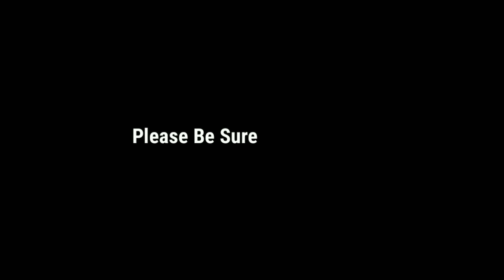RE-CREATING VIRAL FOOTBALL MOMENTS!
Wassgood Guys, I Know It Has Been Quite A Long Time Since I Have Uploaded A Video

I. uhm Have Been A Little Busy And Yeah BUT Don't Worry I'm Back and Will Be Delivering Much More Content💪